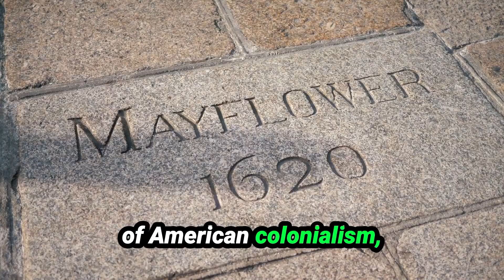S1 E50 A Thanksgiving Message from Mighty Line®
The folks at Mighty Line® give thanks to the bounties provided by the earth and those who work hard nurture it, while acknowledging the unique messages behind the tradition of Thanksgiving.